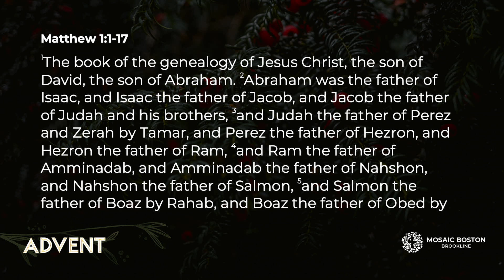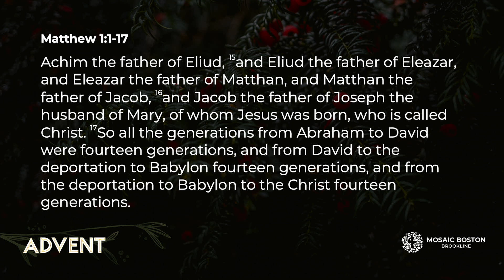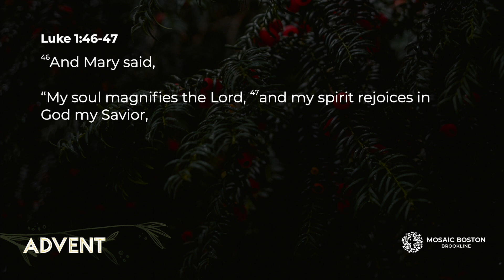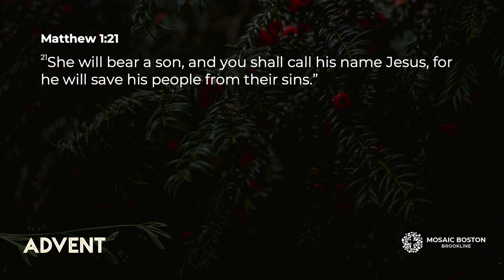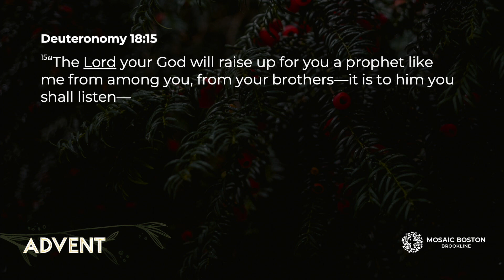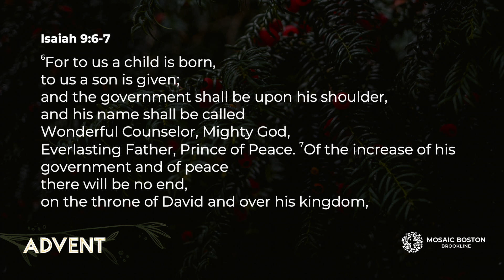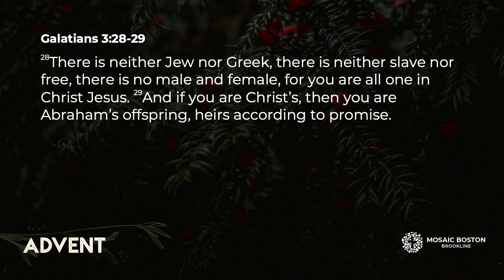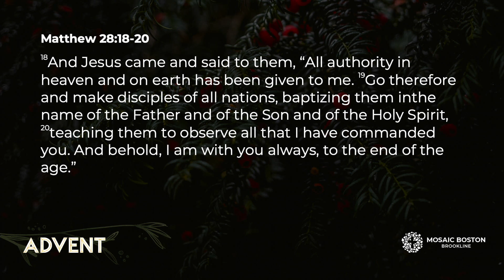Advent 2020: Welcome King Jesus